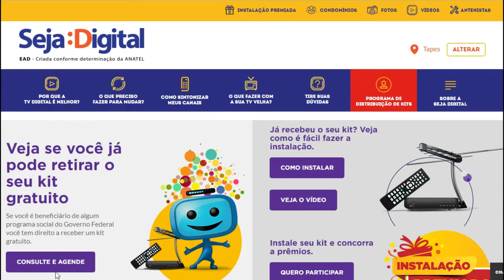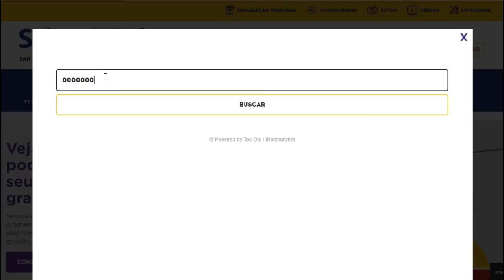SINAL DE TV ANALÓGICA COMEÇA A SER DESLIGADO EM MENOS DE 40 DIAS NO RS.